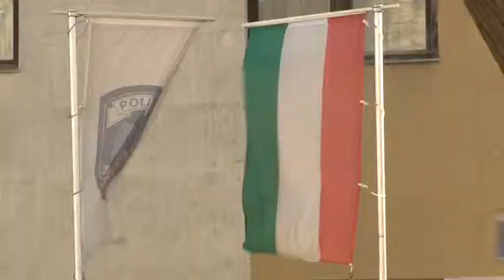Rendőrkézen a betörő – decsi ingatlanokba tört be egy férfi 20190228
Több ingatlanba is betörtek az elmúlt napokban Decsen! Volt ahonnan ékszerek, és elektronikai eszközök, máshonnan pedig gázpalack tűnt el. A tettest – aki korábban már a szekszárdi kórházból is lopott - elfogták a rendőrök, már előzetes letartóztatásban van.